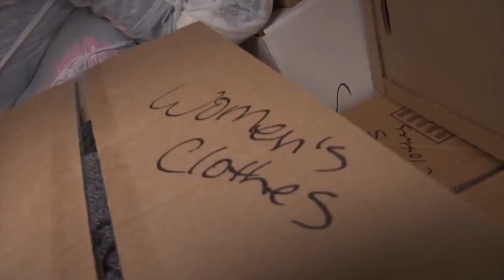Everyday Heroes: Some good news